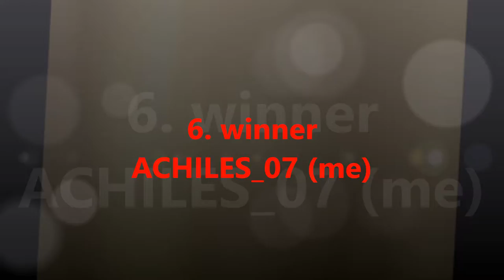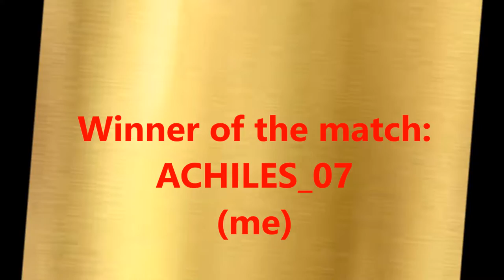PvP mit Crazycrafter (coole Runde 4rena)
Ich spiele eine Runde 4rena mit Crazycrafter (PvP auf Timolia).